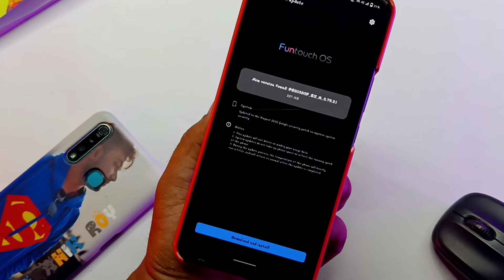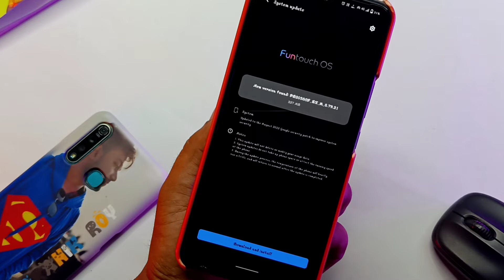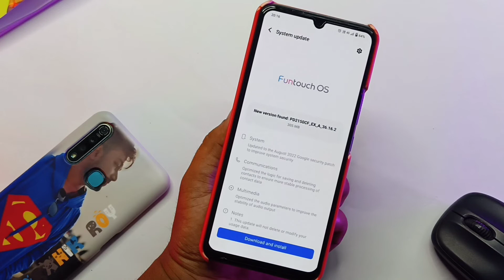Vivo Y75 New Update (2022) | Vivo Y73 & V20se Android 13 & Funtouch Os 13 Update Date.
Vivo Y75 New Update (2022)| Vivo Y75  | Vivo Y73 Android 13 & Funtouch Os 13 Update Date

ABOUT THIS VIDEO :
I Told In This Video About Vivo Y75 & V20se Update in August 2022 And Android 13 & Funtouch Os 13 Update Date